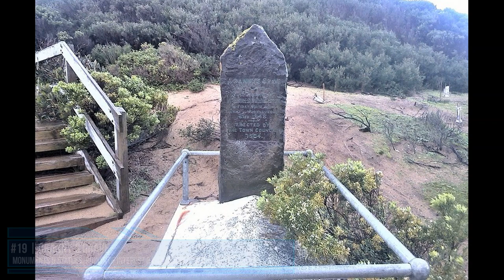TOP 20 WARRNAMBOOL Attractions (Things to Do & See)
Best places to visit in Warrnambool

Best places to visit in Warrnambool - Victoria, video about things to do list in Warrnambool tourist attractions. Warrnambool located near the west end of Great Ocean Road in Allansford.

There are some beautiful places in Warrnambool such as the view of Bay of Islands, Logan's Beach, Flagstaff Hill Maritime Village, Thunder Point Coastal Reserve, Warrnambool Breakwater, Foreshore Promenade, Tower Hill, etc.

Also don't forget to visit others best places in Warrnambool such as Lake Pertobe Adventure Playground, Tower Hill Wildlife Reserve, Tower Hill Cemetery, Warrnambool Botanic Gardens, Fletcher Jones Garden and Antiques and Collectibles Market, Warrnambool Art Gallery, Port Fairy to Warrnambool Rail Trail, Mystery in the Trees, The Artery, Ngatanwarr Mural, Granny's Grave, Heritage Trail, Warrnambool Undercover Market, etc.

For know more about what to do or must see places or where to go in Warrnambool - Victoria, simply watching this video by Explore Australia.